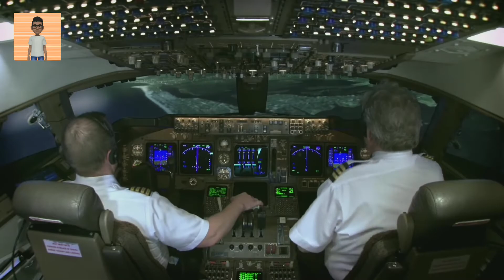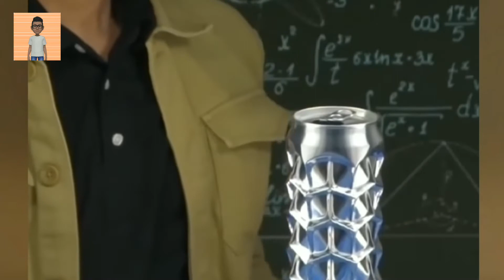5 things you have never seen before | Mr. slam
Musician: @iksonmusic